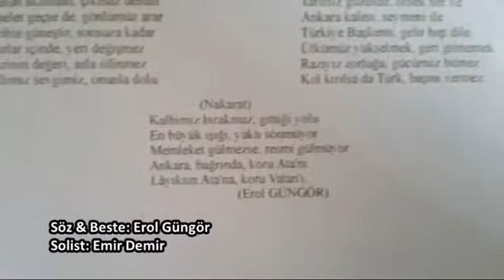EMİR DEMİR Maziden atiye Türk'ün atası